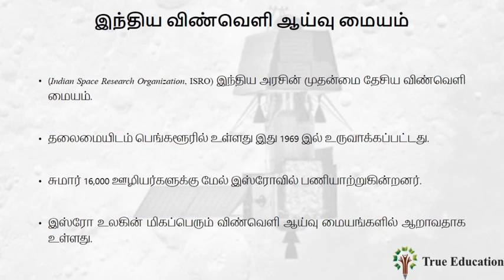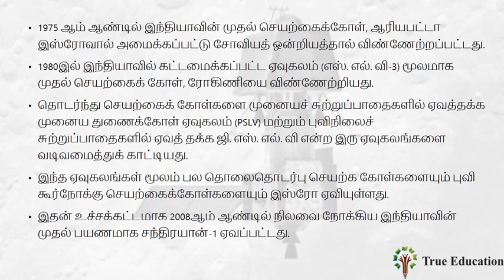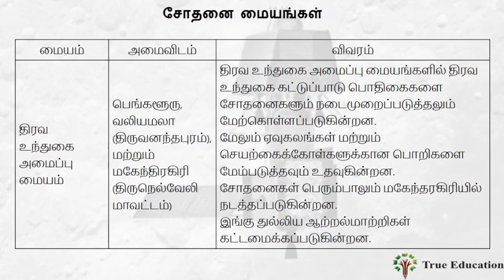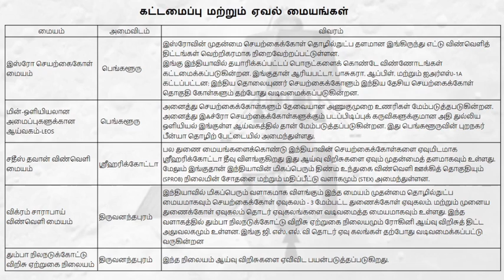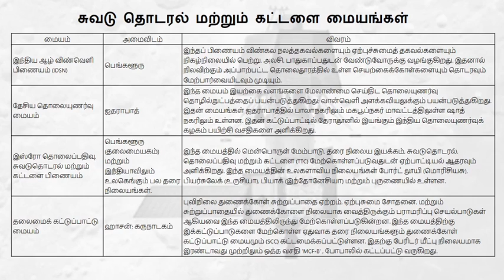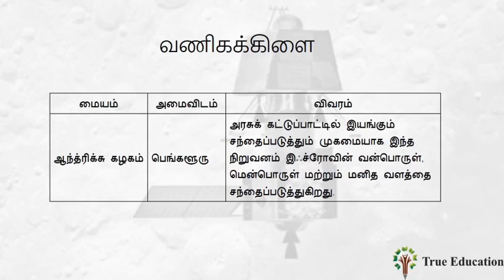ISRO Explanation in tamil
இந்திய விண்வெளி ஆய்வு மையம்